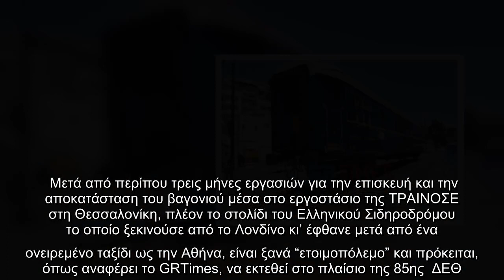Θεσσαλονίκη – Στη ΔΕΘ το θρυλικό wagοn restaurant του Orient Express